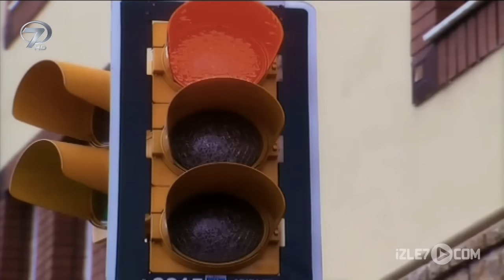Kalp Gözü - İhtiras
Onlar kendilerine açılan kapıyla hem kalacak bir yere hem de yeni bir işe sahip olmuşlardı. Masum başlayan iş anlaşması bazı gerçeklerle birlikte aniden değişmeye başladı. İhtiraslarının esiri olan Şerife’nin aklında tek şey vardı; bütün servete sahip olmak. Hırsla yaptığı planlarını uygularken en büyük serveti kazandığı güvendi. Her attığı adım bir felaketle sonuçlandı ama o hırsla giriştiği işin sonuçlarını hesap edemedi. Tam istediğini elde ettiğini düşünürken, ihtirasının onu sürüklediği yanlışı fark etti; “İhtiras” Kalp Gözü’nde.